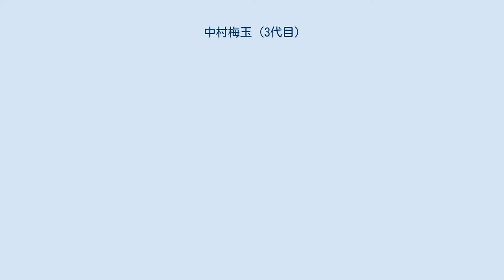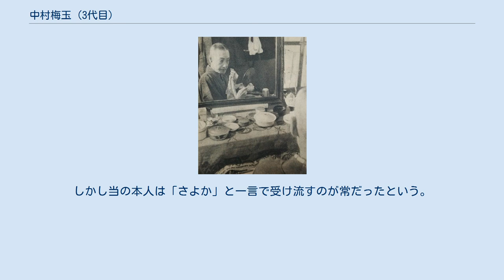中村梅玉 (3代目)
三代目 中村 梅玉（なかむら ばいぎょく、1875年（明治8年）1月14日 - 1948年（昭和23年）3月18日）は、大正から戦前昭和にかけて活躍した歌舞伎役者。
屋号は高砂屋。
定紋は祇園守、替紋は銀杏守。
俳名に三雀。
本名は笹木 伊之助（ささき いのすけ）。
 初代中村鴈治郎の女房役者をつとめ、後には関西歌舞伎の長老として大梅玉（おおばいぎょく）と呼ばれた。
 1947年 「傾城反魂香」土佐将監閑居の場　又平妻お徳（右）又平は六代目尾上菊五郎（1939年5月　東京歌舞伎座） しっとりとした色気のある仁で、娘役よりも女房役が得意であった。
ひかえ目に主役を立てる可憐で清楚な女形であり、我の強い初代鴈治郎と共演する事が多かったので、自然と上方風のつっこんだ芸を強調することが少なかったために、東京でもその芝居が人気を博したという。
上方では福助時代から評判を呼んでいたが、東京へさかんに出るようになった晩年の十年あまりの芸が特に高く評価されている。
 戦後の歌舞伎復活のきっかけとなった『仮名手本忠臣蔵』通し公演では、歌舞伎通で知られたマッカーサーの副官フォービアン・バワーズが特に名指しで梅玉を要請、果たして九段目の戸無瀬は歴史に残る名舞台となった。
『摂州合邦辻』の玉手御前、『廓文章』の夕霧、『絵本太功記・十段目』の操、『心中天網島・紙治』のおさん、『桂川連理柵』（帯屋）のお絹、『妹背山婦女庭訓』の定高などが当り役。
あと、立役では『仮名手本忠臣蔵』の塩冶判官、『心中天網島・河庄』の孫右衛門などが高く評価され、新作『ある夜の坐魚荘』の西園寺公望が気品溢れる演技で本人に瓜二つと称賛されるなど、器用な面を持っていた。
 大変に無口な人物であったが、賭け事になるとその人物は一変し、大変な饒舌になったと言われる。
また、皮肉屋で、折に触れて「私は役者が嫌いです」公言したり、東京出演の時の感想で「東京てけったいなとこでっせ。昔から同じことしてるのに、今度のは違うてえらい褒めてくれはる。何や分りまへん。」とこぼしたりした。
趣味は広く、浪花節を聞いたり、サーカスを見物したり、編み物をしたりと、意外な一面も持ち合わせていた。
 戦後、『廓文章』の夕霧と『合邦庵室』の玉手御前を東京でつとめた時、関係者はその芸のあまりの巧さに舌を巻いた。
二代目松緑は「大変な女形だ」と目を輝かせて戸板康二のもとにかけこみ、その他の評論家たちも相次いで梅玉の楽屋に押し掛けてその芸を激賞したほどだった。
しかし当の本人は「さよか」と一言で受け流すのが常だったという。